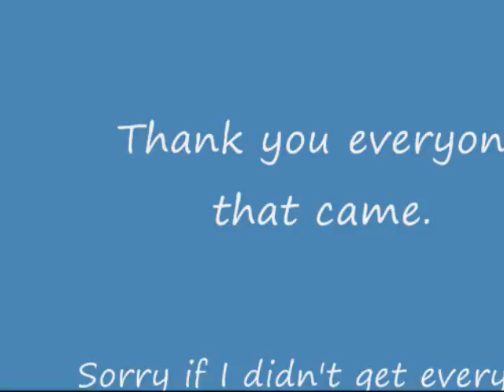Joe and JoAnn Marchetti Fourth of July B-B-QUE.wmv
Pictures from Joe & JoAnn's Fourth of July B-B-QUE. Music by Ennio Morricone (Amapola)